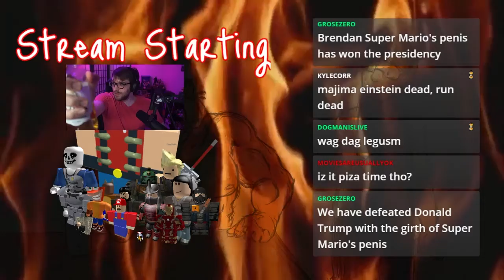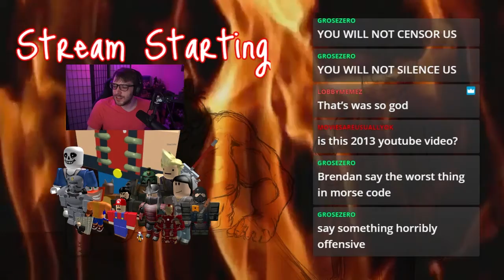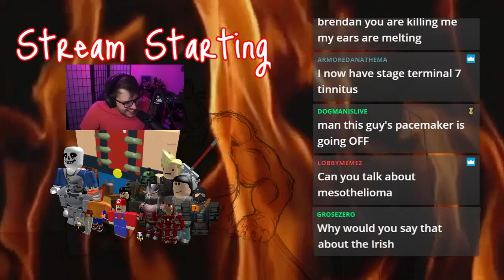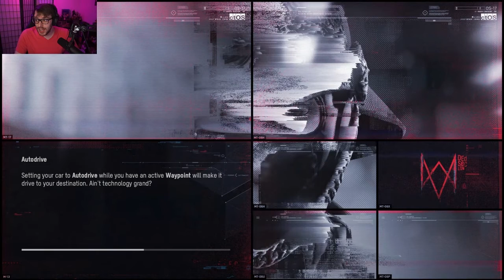Watch Dog London #11